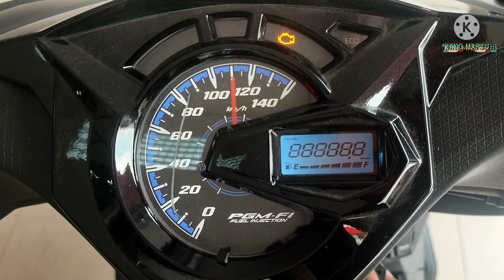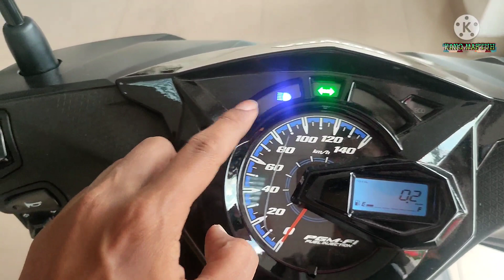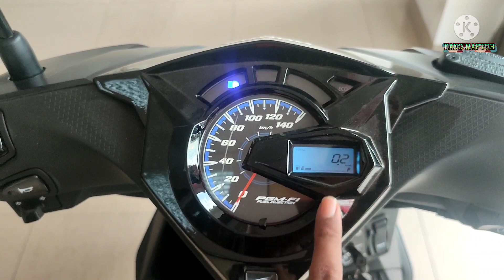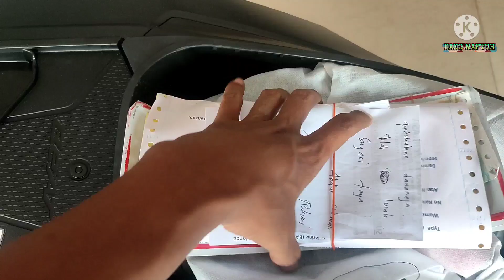BEAT 2022 VERSI TERTINGGI | HARGA | WARNA DAN FITUR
Video ini tentang seputar otomotif motor yaitu honda beat versi tertinggi di bandrol dengan harga 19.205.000 otr plat G

Untuk warna ada 4 varian warna ; matte black, matte silver, matte blue dan matte brown

Spesifikasi mesin honda beat 110cc PGM-FI berpendingin udara kapasitas bahan bakar 4,2liter

Harga motor Honda Jawa Tengah per Januari 2022 ini sebenarnya berlaku untuk 4 karesidenan yang ada di sana. Wilayah-wilayah di Jawa Tengah yang mencakup pemasaran dari Astra Motor Jawa Tengah antara lain untuk plat G, H, K, dan AD.

Plat nomor G : Tegal, Pekalongan, Brebes, Batang, Pemalang.

Plat nomor H : Semarang, Weleri, Kendal, Demak, Salatiga, Ambarawa.

Plat nomor K : Pati, Kudus, Jepara, Rembang, Purwodadi, Blora.

Plat nomor AD : Boyolali, Solo, Sukoharjo, Klaten, Sragen, Karanganyar, Wonogiri.

Tlpn/WA ( Kang Maftuh) : 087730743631 area Ketanggungan-brebes-jawa tengah

Semoga Bermanfaat